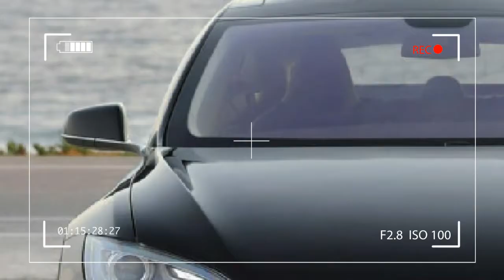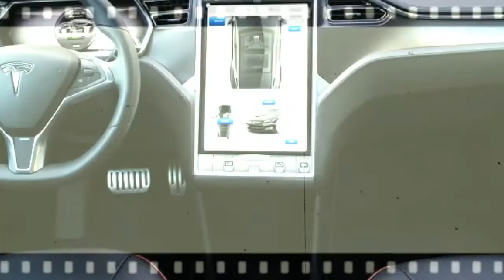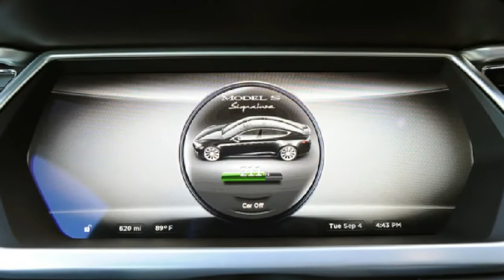[HOT TODAY] 19 people turn a Tesla Model S into a fad telephone booth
Tesla Model , This Tesla Model S P100D is a clown car. Or a 1959-style phone booth. Or a Guinness World Record. Or, actually, a bit of all three, thanks to 19 people who stuffed themselves into the electric car at one time.

The fun was captured by Carl Reese, who is a Guinness World Record holding professional endurance driver. He attempts a bunch of different world records (for example, driving from California to New York in just 57 hours and 48 minutes in an electric vehicle), and so he probably knows that the kid stuffed in the frunk won't count for a new Guinness record, since the officials require all participants in things like this to be 18 or over. When you're just chilling with your family over Christmas and want to have some fun, we won't fret over the DQ.

The 19 people in a Model S are impressive, but not when you consider that the Guinness World Record for Most people crammed in a Smart car sits at 20. There's always next Chistmas.

BACKSOUND BY TOBU